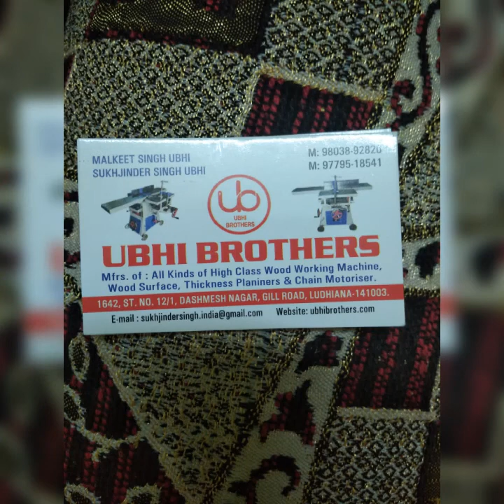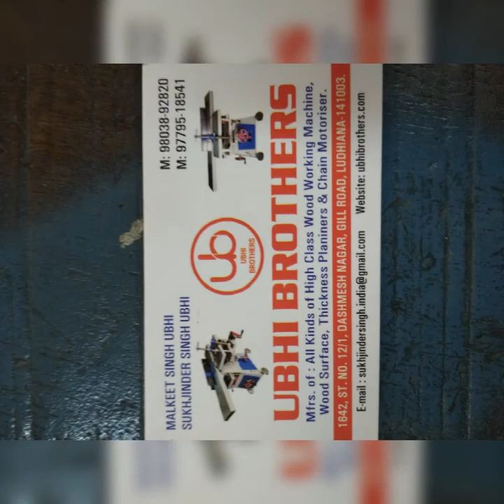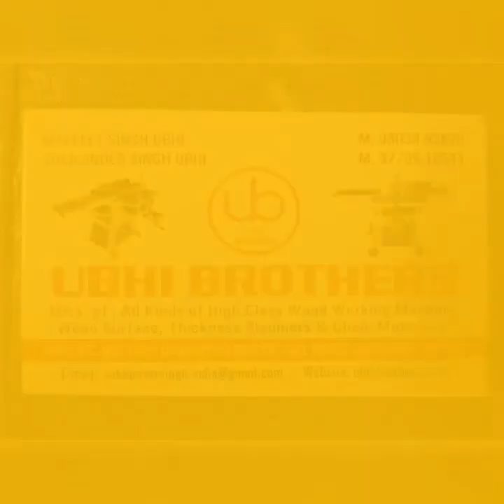Woodworking Randha machine